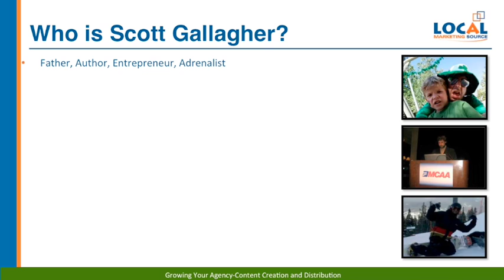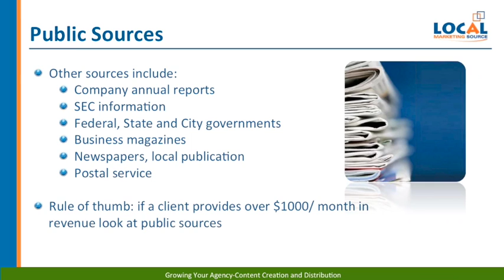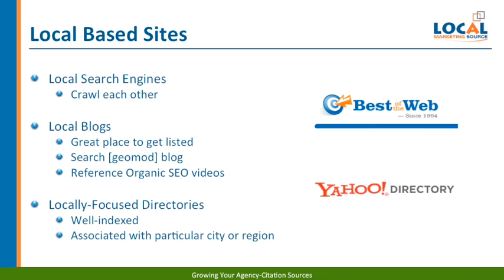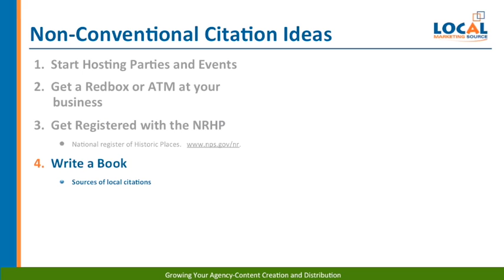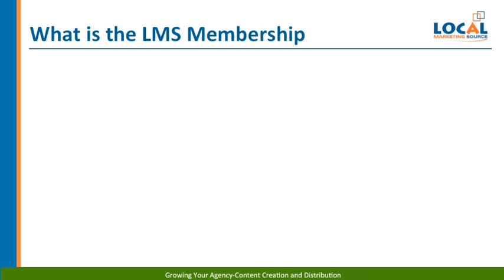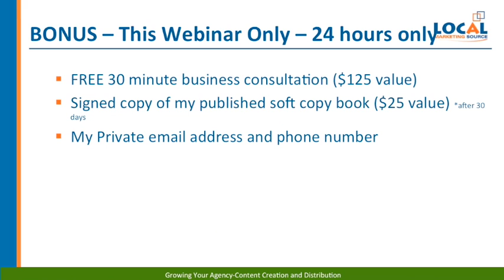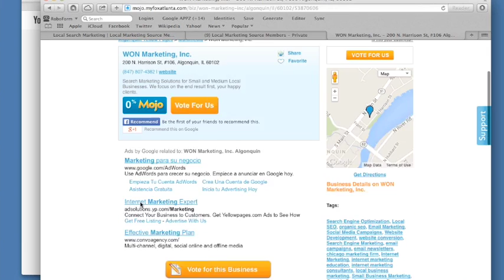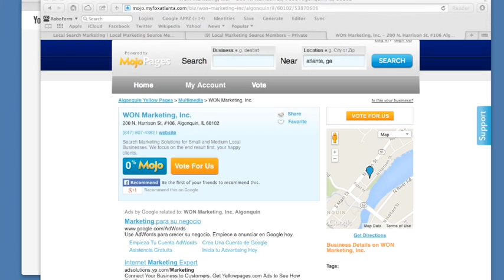Local Search Marketing - Pillar #2 - Citations - Where to Get - Local SEO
In the three pillars of local search marketing, citations is the most important and most misunderstood method to improve ranking.

This isn’t about getting hundreds of citations for your business...this is about focusing on how to earn those very high authority citations that’ll boost you far into the local SEO stratosphere.

Learn strategies for using proven marketing skills to earn very high authority citations.

Discover how to get citations in local newspapers, local publications, local networking groups and client involvement with the local business online.

Walk away with a citation strategy that you can implement immediately for any local business.